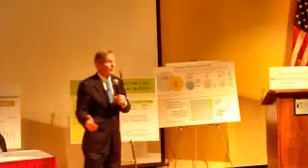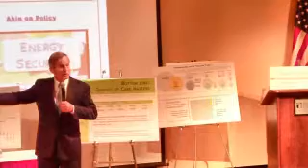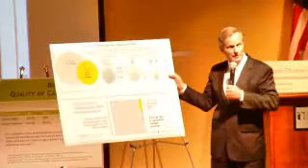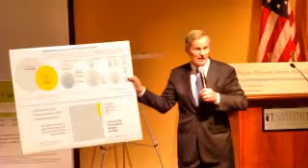Akin: Freedom Conference Intro - Pt 2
August 4, 2009 Congressman Akin opens the Freedom Conference with a legislative overview.